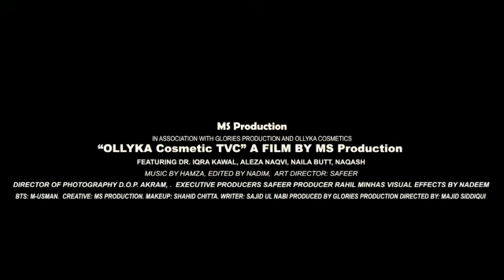BTS ollyka cosmetics products . Msproduction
Video from msproduction